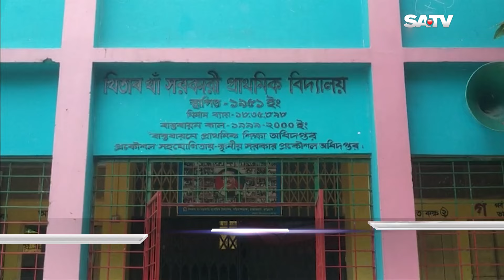কুড়িগ্রামে নির্ঘুম রাত কাটাচ্ছে ভা-ঙনের ঝুঁ-কিতে থাকা পরিবারগুলো | Kurigram | Teesta River | SATV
কুড়িগ্রামে নির্ঘুম রাত কাটাচ্ছে ভা-ঙনের ঝুঁ-কিতে থাকা পরিবারগুলো

SA TV Location:
Bangladesh